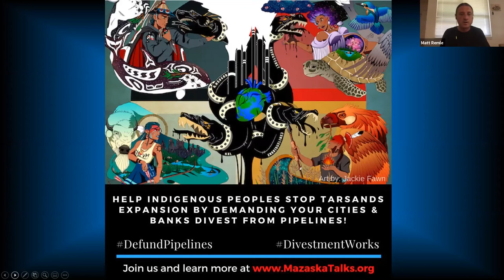Jillene Joseph & Matt Remle: Fighting Oppression Through Direct Action and Living a Life of Joy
Jillene Joseph & Matt Remle speak about fighting oppression through direct cction, while still living a life of joy. Sign-up for other American Indian College Fund Activism Speaker Series Events